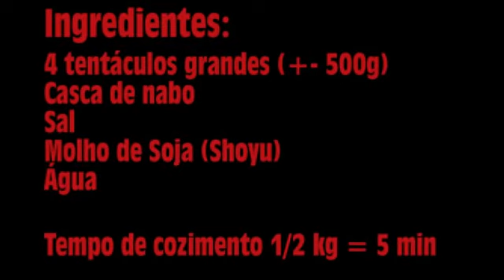Sashimi de Polvo - Como Fazer - 31.12.2015